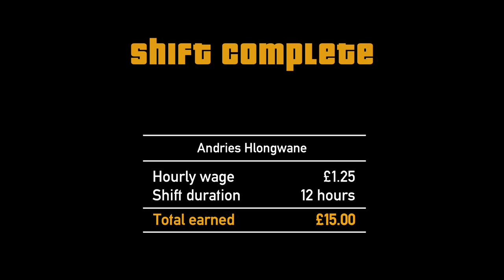Carjack City | Unreported World Shorts | Channel 4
When private security guard Andries Hlongwane leaves for work, he knows he may never return home.

Unreported World Shorts offer bite sized views of the lives of people in some of the fastest-changing areas of the world. Hard hitting stats and infographics allow viewers to get to the heart of the issues.

More about this video:
This video supports 30 minute documentary Carjack City in which Reporter Marcel Theroux and Director James Brabazon visit Pretoria, South Africa where carjacking is rife.

Andries is one of over 400,000 private security guards in South Africa, a country where violent crime is rising, police protection depends on where you live and unemployment is at 25%.
Every day around 30 cars are hijacked and a single 12 hour shift can include carjacking, muggings, shootings and robberies. The risks for private security work are high, and often it is all for just £1.25 per hour. But in order to improve his family's life, Andries must risk his own...and he's lucky to have a job.